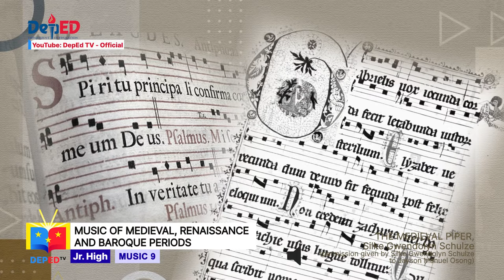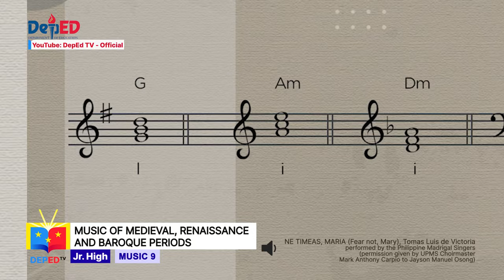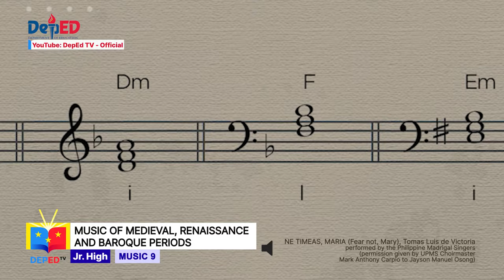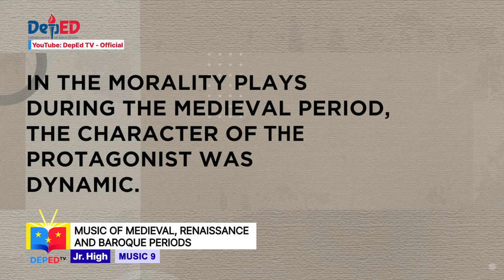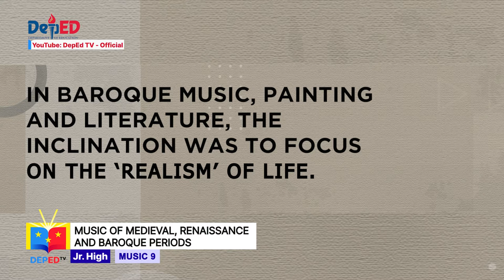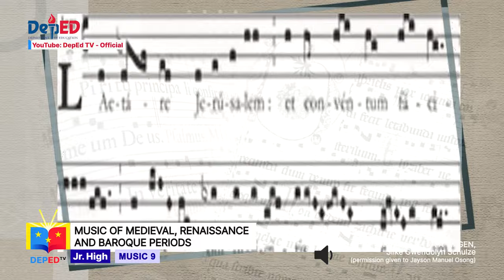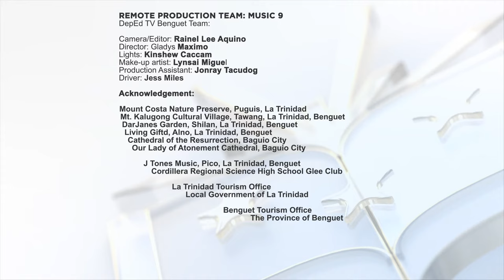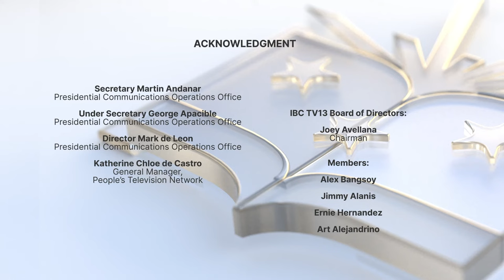Grade 9 Music Q1 Ep3: Music of Medieval, Renaissance, and Baroque Periods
Grade 9 Music
Quarter 1
Episode 3: Music of Medieval, Renaissance, and Baroque Periods
Teacher: Jayson Manuel Osong